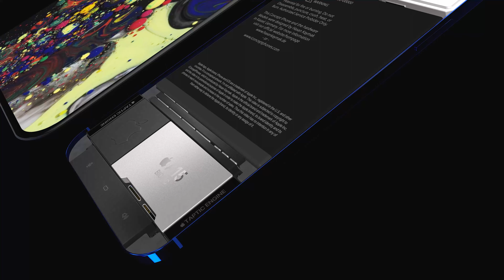iPhone 13 Pro Max - Trailer [𝗖𝗢𝗡𝗖𝗘𝗣𝗧𝗨𝗔𝗟 𝗔𝗥𝗧]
Welcome to iConceptPhones' Official YouTube Channel. Here's Hasan Kaymak.

𝗡𝗼𝘁𝗲:
Apple logo, iPhone and iOS are a trademark of Apple Inc., registered in the U.S. and other countries. This is a conceptual artwork.

Hi.
I'm back with leak based camera layout of the Apple iPhone 12 Pro and iPhone 12 Pro Max. Of course, the front won't have a notchless display, but there was a leak of an iPhone Ultra, which convinced me to add that notchless display. I think that it looks beautiful and so clean.

On the back, we've got a triple camera setup with a LiDAR for AR apps.

What do you expect from the upcoming iPhone 12 Series? Do you aim to purchase one?

Regards
Hasan Kaymak

INFORMATION
THIS CONCEPT VIDEO WAS CREATED/DESIGNED BY HASAN KAYMAK IN KASSEL, GERMANY.

• CPU:  AMD Threadripper 1950X 16C/32T

• MAINBOAD: Asus Prime X399-A

• RAM:  Corsair Vengeance LPX CL15 24GB (3x8GB) DDR4

• RAM:  Corsair Vengeance LPX CL16 16GB DDR4

• GPU:  ZOTAC GTX 970 AMP Edition

• PSU:  EVGA Supernova 1000 G2 1000W

• CPU Cooler: Arctic Freezer 33 TR

• SSD:  WD Blue SSD 500GB

• SSD:  WD Green SSD 120GB

• TOWER:  BeQuiet Dark Base Pro 900 Rev. 2 Black

• FANS:  3x BeQuiet Silent Wings 3 &5x Arctic Bionix P140

• MONITOR: Viewsonic VX3276-2K-mhd

• Ulanzi 37mm bis 17mm Adapter

• Various 58mm Lenses like CPL, UV, ND, ... and lens hood

• Zomei ZM007 Tripod

iPhone 12 and iPhone 12 Pro Max Official Concept Phone Trailer Video. Check it out to see the full specifications.

Apple USA, United States of America, Australia, Germany, South Korea, United Kingdom (UK), Spain, Russia.